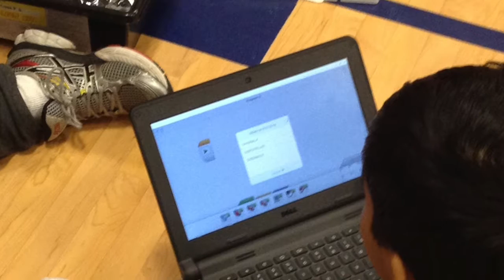Coding Club - Moffat Creek P.S.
An interview with WRDSB teacher Jason Riddell re the Moffat Creek coding clubs